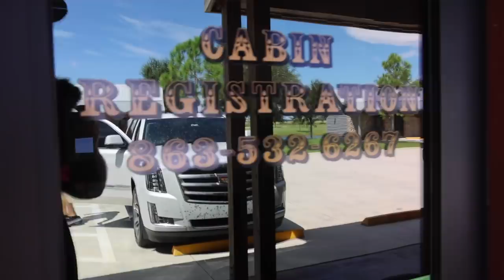ALLIGATOR HUNTING IN FLORIDA “LATER GATOR”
Y’all The Curtis family and I just wrapped up an incredible gator hunt on Lake Okeechobee in Florida with G3 outfitters￼. This particular gator hunt may be a little different than what you’ve seen in the past as a I / we are not from the area and have never done it before. I hope you enjoy this hunt through the lens of an outsider￼.